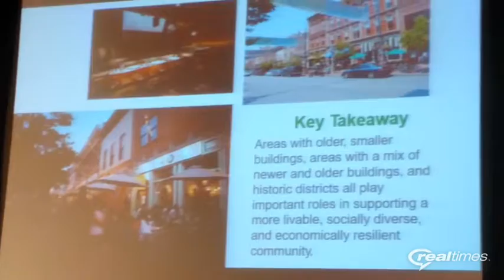John Hickenlooper Keynote at Saving Places